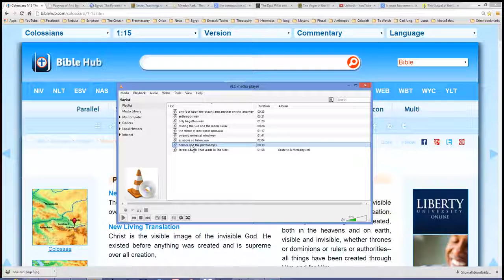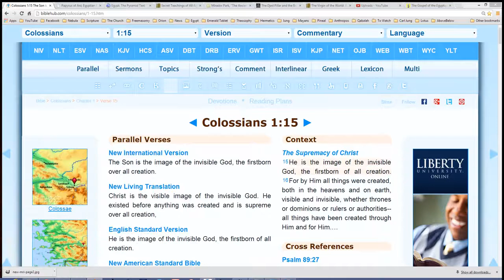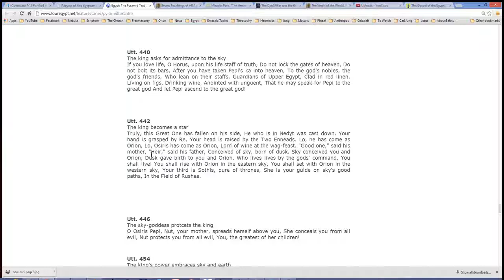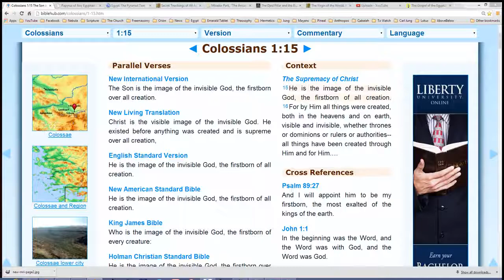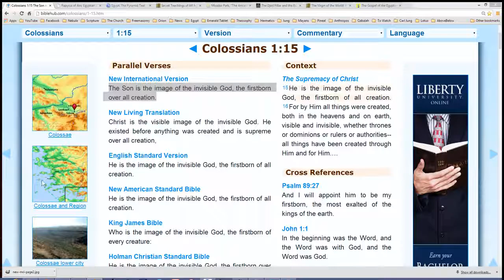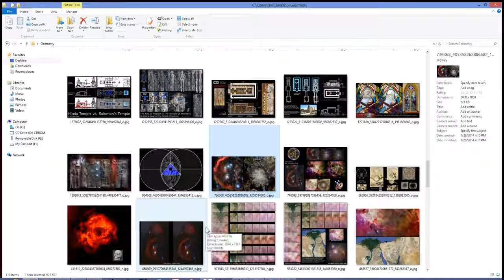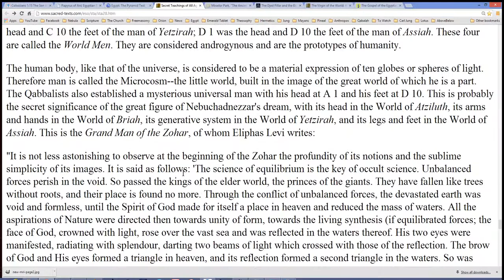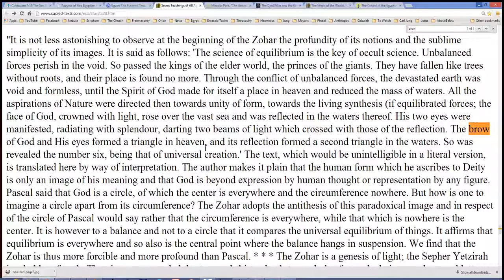Danny Wilten The Orion Mystery Solved